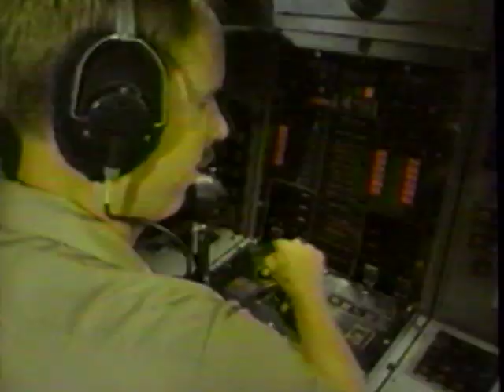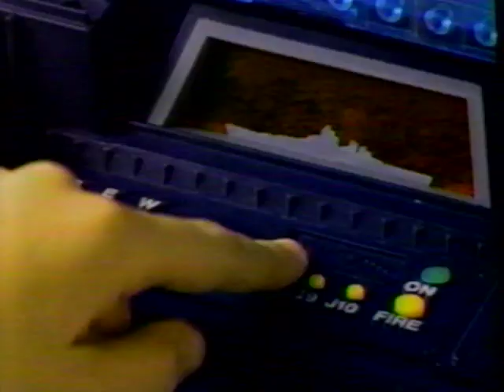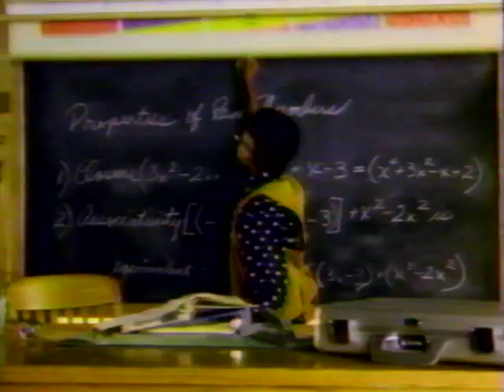Tiffany Outta Here 39